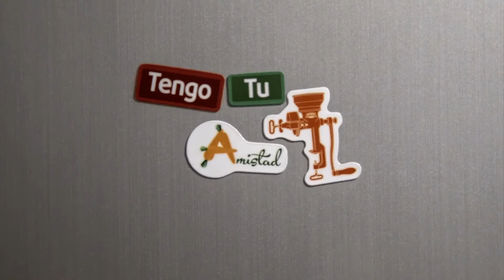Imanes de la felicidad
Decora la nevera de tu hogar con frases positivas que puedes formar con estos lindos imanes de la felicidad